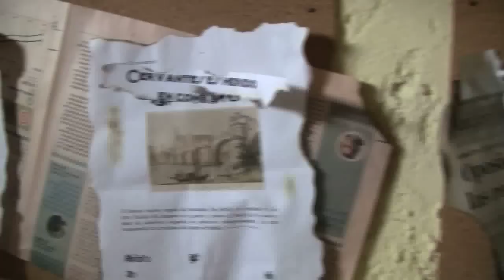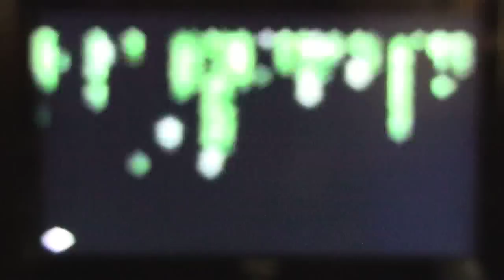Don Quijote de la Matrix I